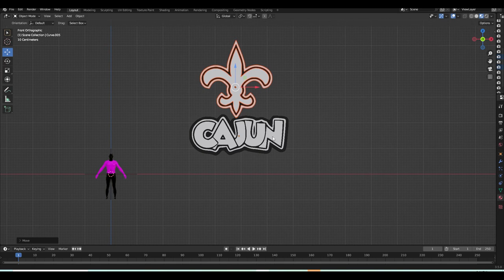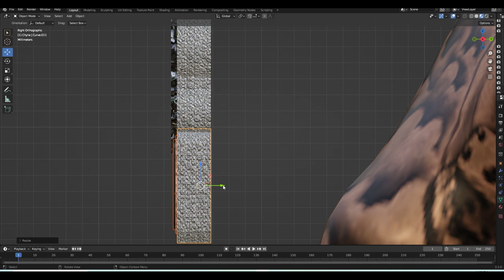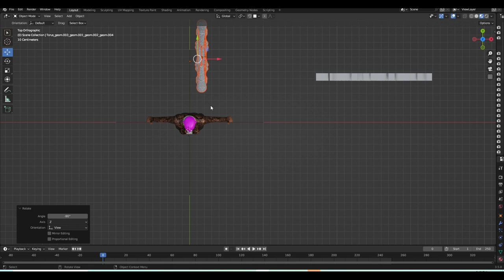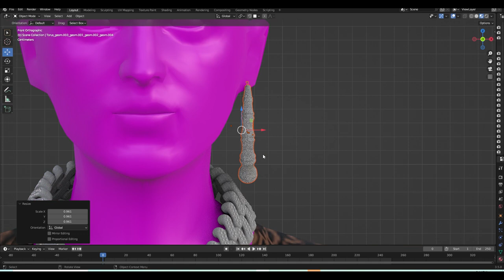Making A Custom Female’s Chain & Earrings Set In GTA 5 RP (FiveM) | Blender 3D Modeling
Poli G Iphone Chain
BMF Merch,  BMF Jewelry, New BMF